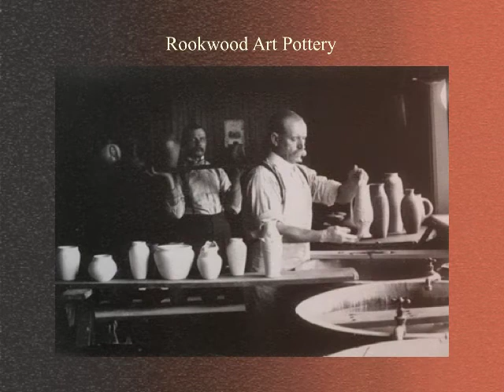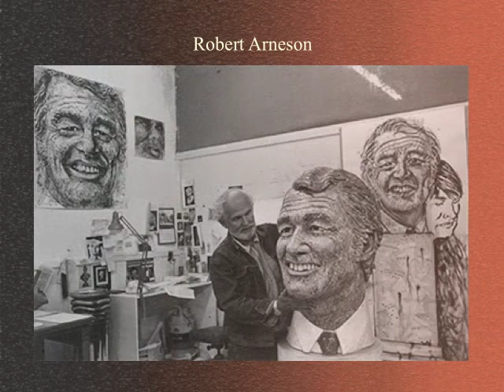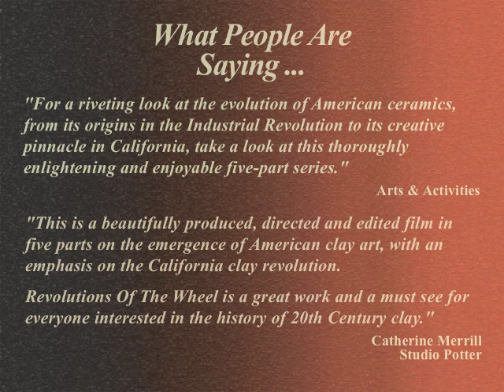Overview: American Ceramics Film - Revolutions Of The Wheel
This film provides a brief overview of Revolutions of the Wheel - a five-part documentary film that, along with its American Ceramics Discussion Guide, traces the evolution of American ceramics from 19th Century American potters with their industrial origins to contemporary American clay artists whose work now ranks as fine art.

Each part chronicles a specific aspect of a new and unique approach to American ceramic art, which would eventually set America's clay art and artists apart from the rest of the world with their bold new approach to man's most ancient art medium.

For full details and how to purchase this film online, please